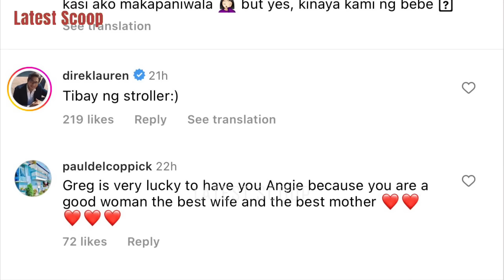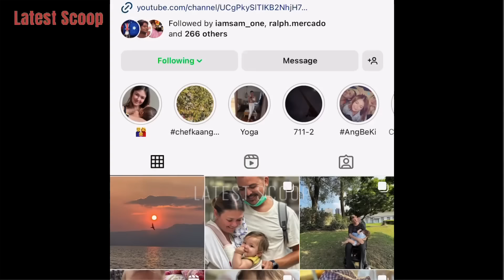THE HOMANS BINISITA ANG ABSCBN NAKITA SI MELAI FRANCISCO AT DEREK LAUREN 😍 AMILA FUTURE STAR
~ from Instagram account of: @angelicapanganiban @cristapang @melai